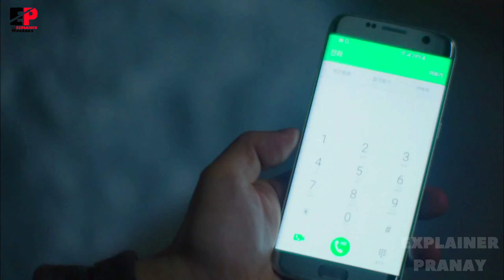Mermaid Falls in LOVE with a Human 😍 l The Legend of the Blue Sea Episode 29 Explained in Hindi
The Legend of the Blue Sea episode 2
The Legend of the Blue Sea episode 28 explained in hindi
The Legend of the Blue Sea full series
The Legend of the Blue Sea kdrama
The Legend of the Blue Sea in hindi dubbed
The Legend of the Blue Sea in hindi
The Legend of the Blue Sea kdrama explained in hindi
the legend of the blue sea explained in hindi